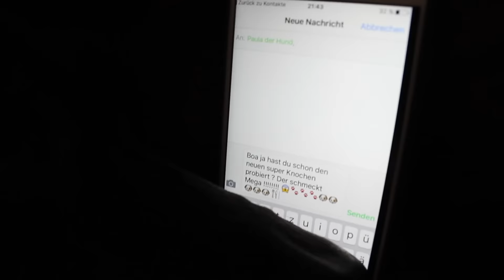Das Leben von Buffy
Ich habe zur Zeit kein Internet, weswegen ich Buffy mal ein Video drehen lassen hab. Ich hoffe es gefällt euch :)♥︎♥︎